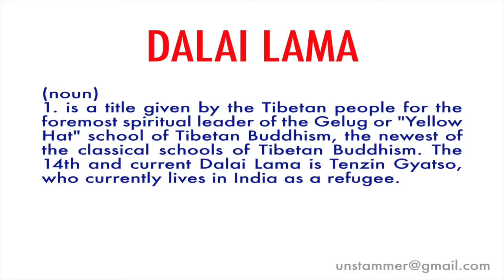How to Pronounce Dalai Lama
Learn how to pronounce the word 'Dalai Lama' with Unstammer's free pronunciation tutorials. Also read the meaning(s) and usage of Dalai Lama